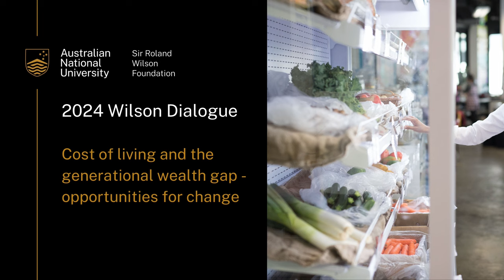Cost of living and the generational wealth gap – opportunities for change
The 2024 Wilson Dialogue explored how Australians are coping with the increasing cost of living, especially its impact on young people and how their experience can inform public policy options for mitigating the crisis.

Watch our insightful panel including:

• Danielle Wood, Chair, Productivity Commission
• Dr Cassandra Goldie AO, Chief Executive Officer, Australian Council of Social Service
• Caitlin Figueiredo, Director, Australian Youth Affairs Coalition and 2024 ACT Young Australian of the Year

The Wilson Dialogue was moderated by ‘The Saturday Paper’ Senior Reporter Rick Morton and hosted by the Sir Roland Wilson Foundation. It is one of Australia's premier forums for discussing policy issues of national and global significance.

The Sir Roland Wilson Foundation builds leadership and research capability in the Australian Public Service through postgraduate scholarships.

Find out more about the Sir Roland Wilson Foundation.